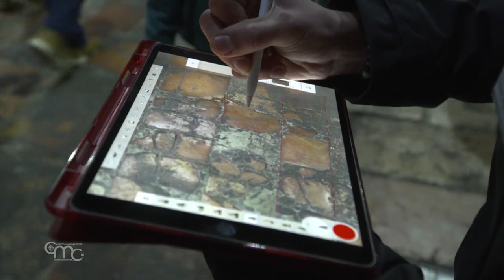La cerimonia di avvio del progetto per la conservazione del pavimento della Basilica del S. Sepulcro